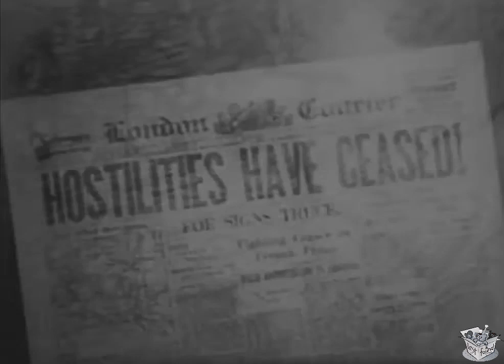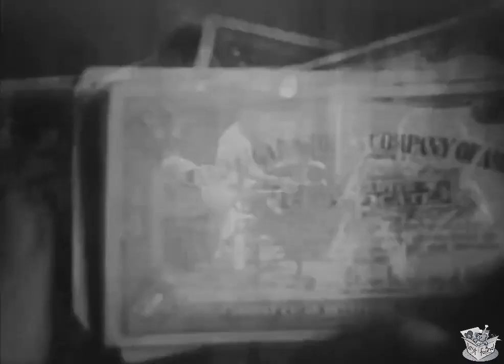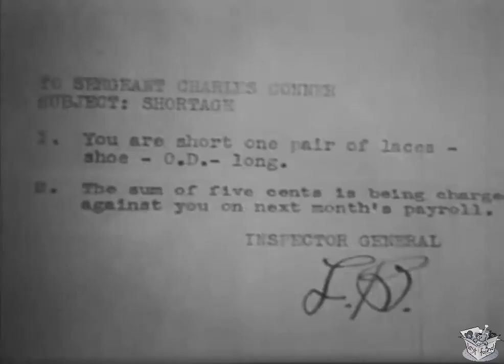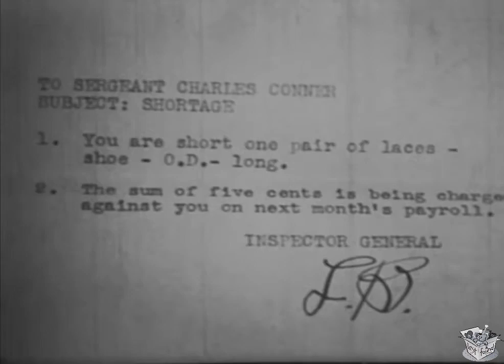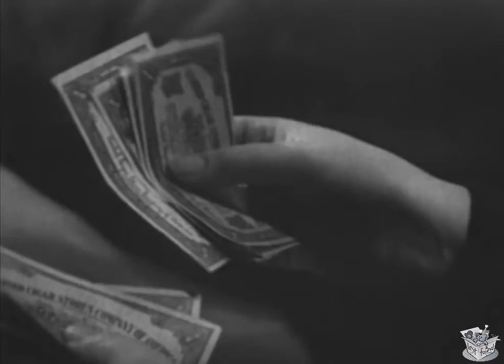THREE LEGIONNAIRES (1937) Robert Armstrong, Lyle Talbot & Fifi D'Orsay | Comedy, Romance | B&W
Three Legionnaires is a 1937 comedy, romance starring Robert Armstrong, Lyle Talbot, Fifi D'Orsay and Anne Nagel. It was directed by Hamilton MacFadden.

SYNOPSIS
Set in the post-WWI days in the Siberian tank town of Skzavoskanoff, U. S. Army Sergeant Chuck Connors and Private Jiimy Barton are charged with upholding the principles of American Democracy in the face of the exotic charms of Olga, and a dastardly plot by the phony General Stavinski and his treacherous aide. Finally the impostors are exposed.

CAST & CREW
Robert Armstrong as Sgt. Chuck Conners
Lyle Talbot as Pvt. Jimmy Barton
Fifi D'Orsay as Olga
Anne Nagel as Sonia
Donald Meek as Uriah S. Grant
Man Mountain Dean as Ivan
Stanley Fields as Gen. Stavinski
Maurice Black as Gen. Stavinski's aide
Leonid Snegoff as Innkeeper

Directed by Hamilton MacFadden
Screenplay by Carl Harbaugh, George Waggner
Produced by Robert E. Welsh
Cinematography Ira H. Morgan
Edited by Finn Ulback
Distributed by General Pictures Corporation
Language English